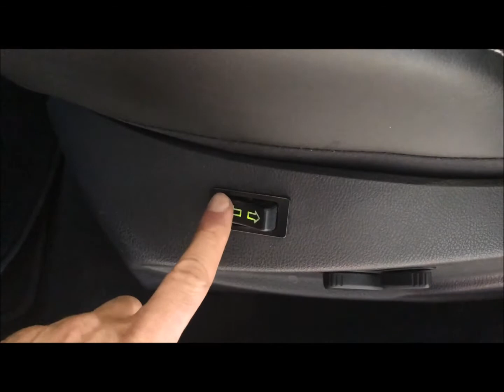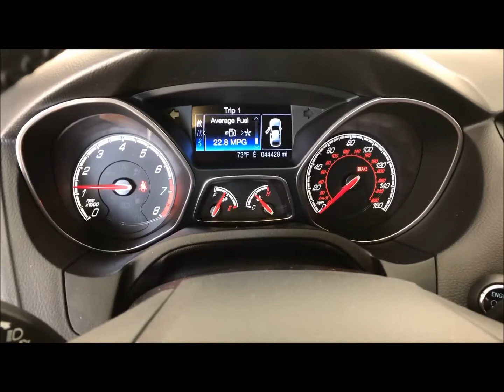Focus ST Electric Cutout Timelapse Installation and Sound Clips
I take my QTP electric cutout off the car during the winter months to keep the road salt off it. This is a timelapse of the installation with some sound clips at the end.

Resonator delete - replaced with 2.5" SS straight pipe.
FRPP Tune

It sounds good with no drone when its opened or closed. Lots of gurgling when its below 60F outside.